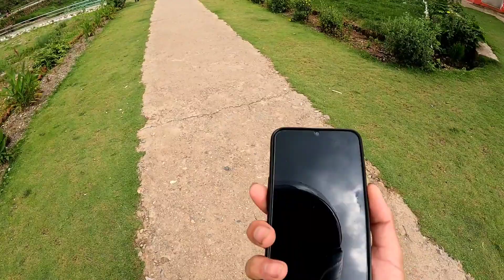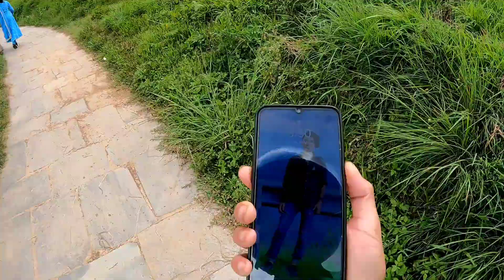Rukumkot East Rukum 💚//For Nature Lovers ❣️//Prksh Xettri (RRP Vlogs)//Explore Nepal🇳🇵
Explore Nepal 🇳🇵//@Mrbvlog_official //@rajkumarthapamagar32 //@binayrawal8673
Natural beauty of East Rukum ❣️
Kamal tal Rukumkot 💚
Biker life 🥰 Traveller Vlogger